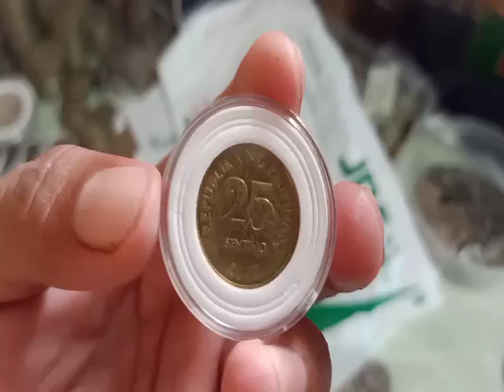1k each buy ko Pm na Vlog#234